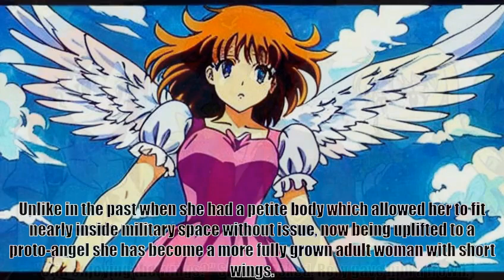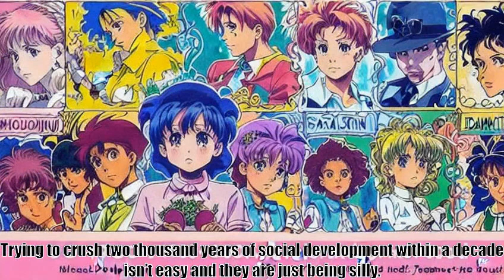Gate War of Two Worlds Part 2, V22 Chapter 262 Epilogue pt 1